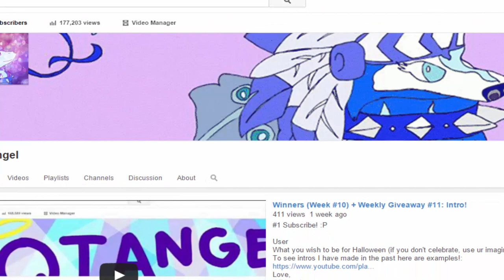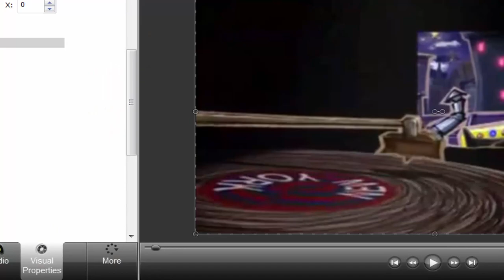Today's New Item: Salon Reception Desk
Boredom = Random Zoom-n-Pan hee hee :P
Love,
QTAngel